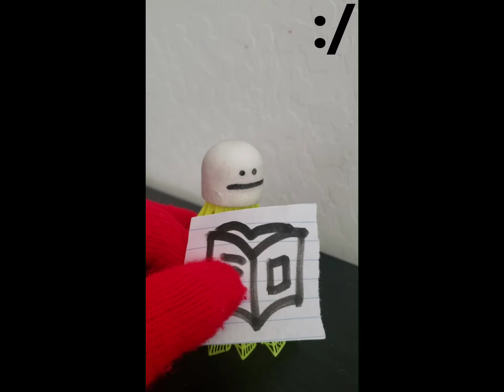:/ Spelling Contests....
:/ Should've Asked For The Language Of Origin.